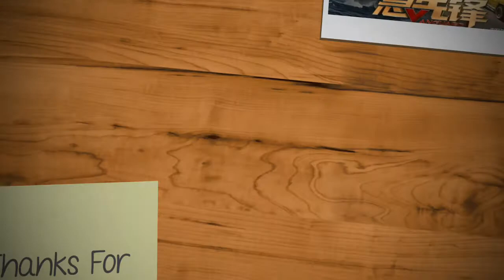Xu Ruo Han Movies List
Xu Ruo Han All Movies List Till 2020